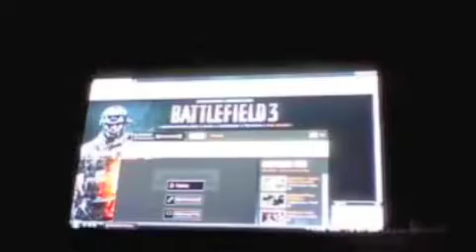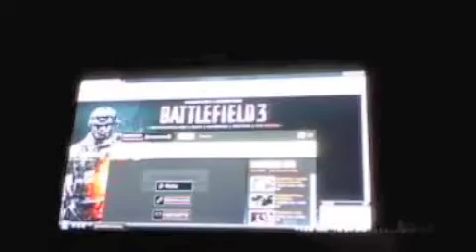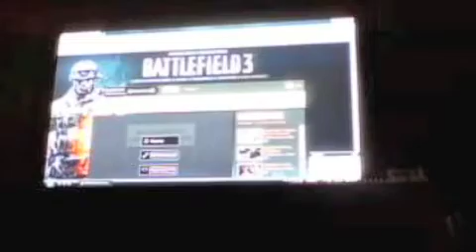Battlefield 3 vs Modern Warfare 3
Which one are you getting and why?